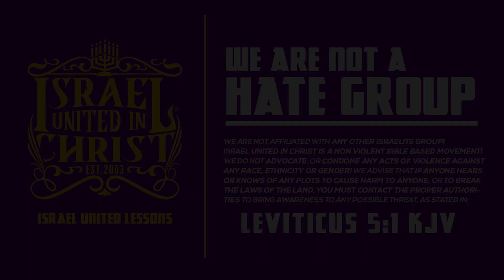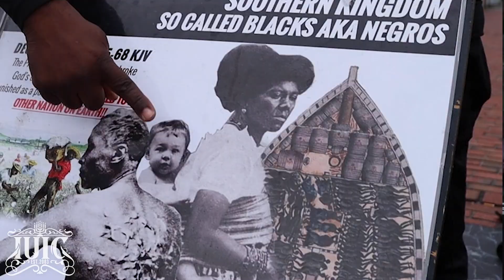REBELLIOUS OLD HEADS CAME TO DEBATE & then this Happened...